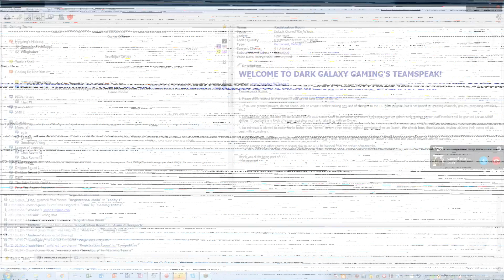Hacker 5 on factionsage com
xray and walking on water